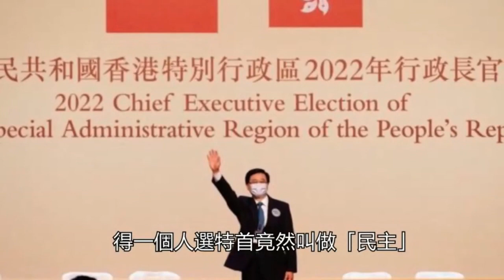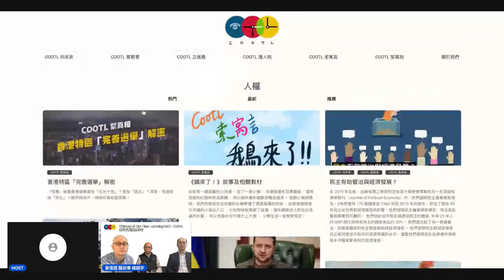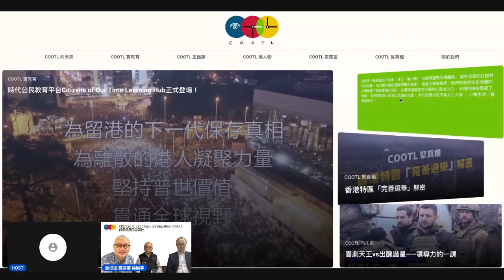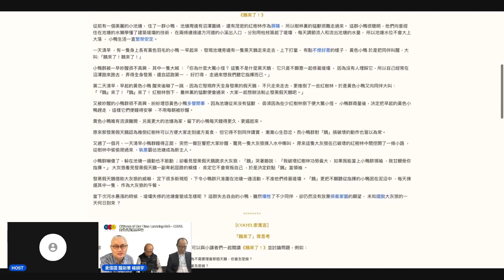【COOTL平台正式啟動 抗衡洗腦教育】網上記者會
香港正在面對嚴峻的政治壓迫， 公民權利日益收縮 ，其中重要的一環是香港下一代被迫接受洗腦教育 ，抹殺歷史真相，貶抑普世價值。 教師和學校在高壓管治下無法扮演應有的專業角色， 令文明社會必不可少的價值傳承也汲汲可危。

有鑑於此，一群離散海外的香港學者和專業人士， 成立 COOTL*時代公民教育平台， 目標是為留港的下一代保存真相， 為離散的港人凝聚力量，堅持普世價值，貫通全球視野。

COOTL的課程有兩個面向：一是為香港的家長老師和學生提供正規課程以外的學習素材， 保存歷史真相和如實反映社會現狀， 抗衡被政治宣傳扭曲的狹隘觀點； 二是為離散海外的港人提供一個有助反思學習， 深度探討香港和香港人未來的平台。

COOTL是一個獨立的平台， 全部靠有心人出錢出力組建而成。由於在起步階段， 內容有很多不足之處 ，但現今網站已開設六個欄目，包括：

·        COOTL緊真相 ：致力保存歷史和如實反映社會現狀

·        COOTL穩未來： 探討香港的社會發展和香港人的未來

·        COOTL正推薦 ：推介各式各樣彰顯普世價值的書籍丶電影丶 音樂等文化素材

·        COOTL索寓言： 以寓言故事的方式反思現狀的荒謬和未來的可能

·        COOTL爆人物 ： 以人物為主題傳承香港的文化和核心價值

·        COOTL實教育：為老師和同學提供廣義的教育課程

在過去幾個月，我們已陸續為網站提供適切的內容， 例如每日滙編香港教育新聞， 有關香港發展的評論文章， 針貶特區現狀的［鵝來了］寓言故事， 剖析香港選舉制度演變的簡要課程， 與追新聞合作每週一篇教育評論等等。

我們從本週開始， 會由三位學者代言人， 楊穎宇 博士丶 黃偉國 博士及 鍾劍華 博士， 主持每週一集的［COOTL盡天下事］， 從世界大事切入，介紹COOTL的課程內容。

COOTL的成功有賴各方支持， 我們誠邀志同道合的專家學者在平台上提供素材。

無論強權多麼可怕，無論世道如何昏暗， 總不能讓野蠻戰勝文明。

守住真相，堅持價值，常存希望。

COOTL

2022年6月12日

*COOTL讀音為Cool, 全名為 Citizens of Our Time Learning hub, 即時代公民教育平台